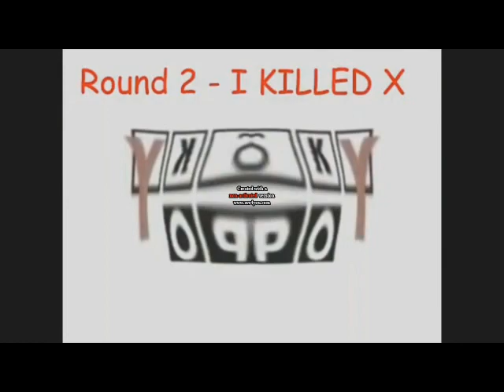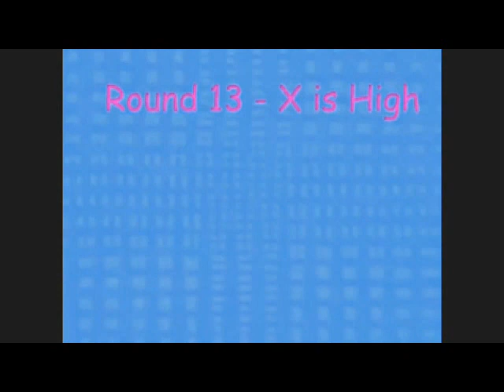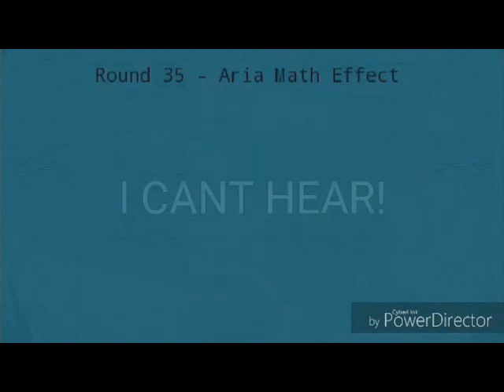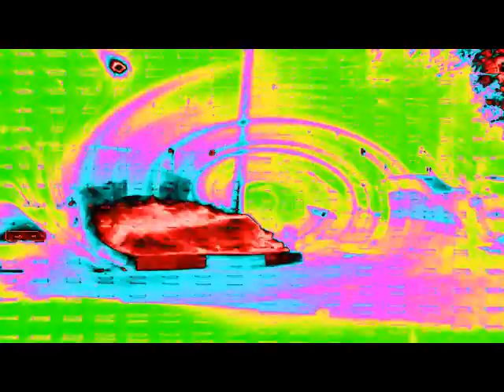Klasky Csupo Render Pack Collection V763 Extended Hypercubed